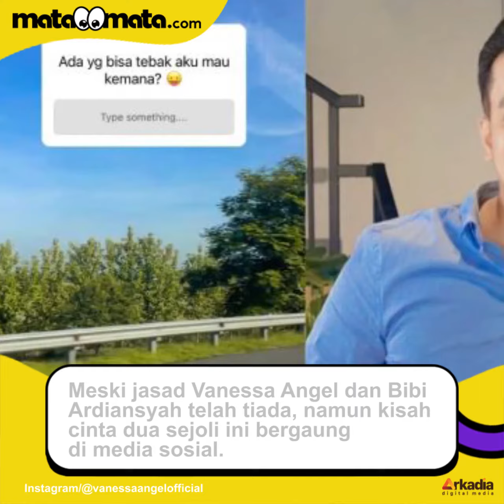Demi Vanessa Angel, Bibi Ardiansyah Pernah Rela Diusir dari Rumah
Jenazah Vanessa Angel dan Bibi Ardiansyah telah dimakamkan di Taman Makam Malaka Islam, Pesanggrahan, Jakarta Selatan, Jumat (5/11/2021) pukul 09.00 WIB.

Salah satunya mengenai perjuangan pria yang bekerja di Tanah Abang ini, ia ternyata tak mendapat restu menikahi artis 29 tahun tersebut. "Bokap nyokap gue nggak setuju, mereka nggak datang ke pernikahan. Bokap nyokap dia juga nggak mau," kata Bibi Ardiansyah di kanal YouTube Denny Sumargo, Agustus 2021.

Meski begitu, Bibi Ardiansyah dan Vanessa Angel tetap melangsungkan prosesi sakral tersebut lewat pernikahan siri.

Tidak hanya sampai disitu, karena Bibi Ardiansyah sudah memilih Vanessa Angel, ia pun diusir dari rumah. Selengkapnya dalam video ini.

VO/Video Editor: Irma Joanita/Yulita Futty Hapsari